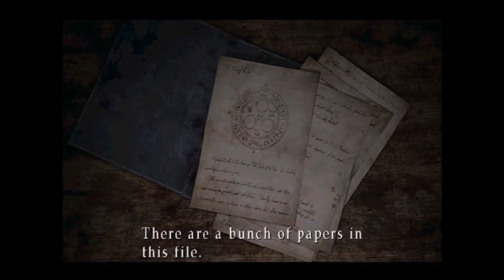Let's Play Silent Hill 3 - Pt.25 - A Permanent Nightmare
Welcome back to my Let's Play of Silent Hill 3 for the Play Station 2.  In this video, we arrive at the Church, where Claudia is making Preparations for the Arrival of the God.  However, when we try to stop her, she escapes through the Bowels of the Church, so we must follow to Stop her.  As we head through the Church, we find that it is a Permanent Nightmare World filled with Insane Cancers & Scrapers (which are a new Monster Type.  It is Basically a Demoted Form of the Missionary).  After seeing Bloody Footprints enter a Painting, we move it to find a Door.  However, before we go Through, we head to the Belfry, where we find THE LARGEST SAVEPOINT EVER.  Anyways, Please be Positive about the comments.  Any Negative comments will either:
1) Be removed from my YouTube Channel
2) Get you blocked
3) Be reported as SPAM

For those wondering what program to use to make (and upload) videos to YouTube, the program I used was HyperCam 2.0!  It is a very neat program.  You may have to change the settings to get the sound you want.